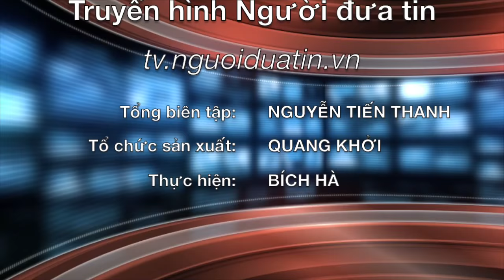"Giả mạo phóng viên" tống tiền CSGT 140 triệu đồng - HOT